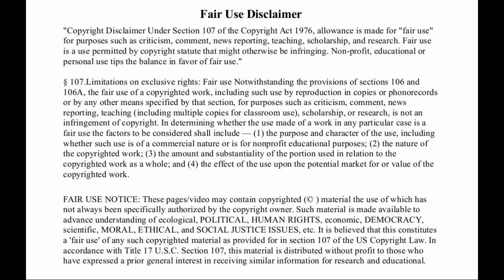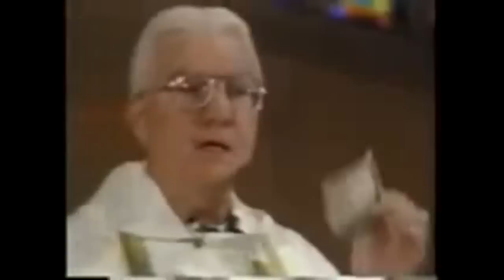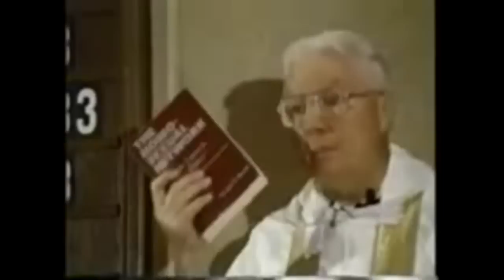Fr John O'connor on the reign of the Antichrist!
Homily by Fr. John O'Connor on the reign of the Antichrist!